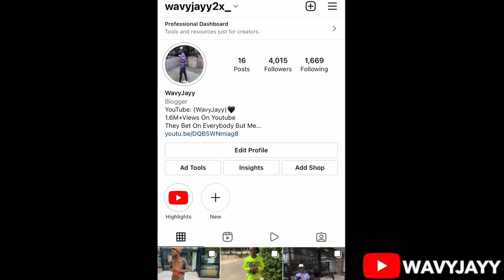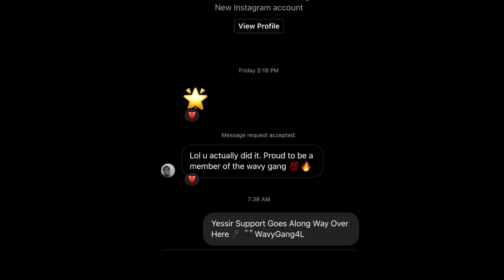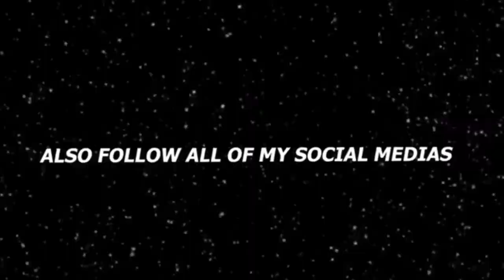I LEFT A FREAKY FEMALE ALONE WITH MY FRIEND! 🥵💦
In This Video I LEFT A FREAK ALONE WITH MY FRIEND Its A Loyalty Test & Prank Video Road To 100k